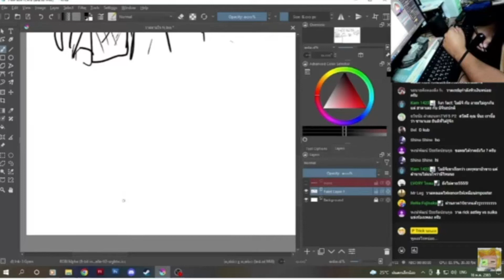P'Trick AMOUNGUS meme